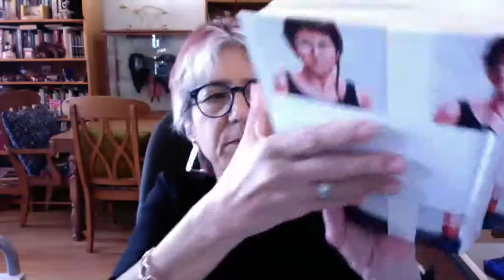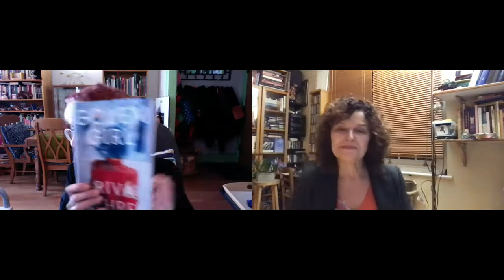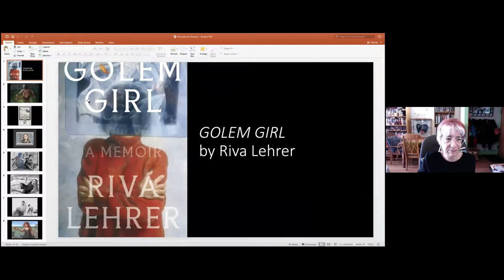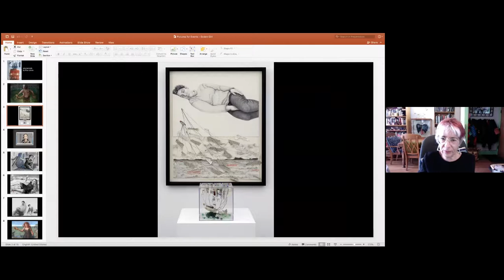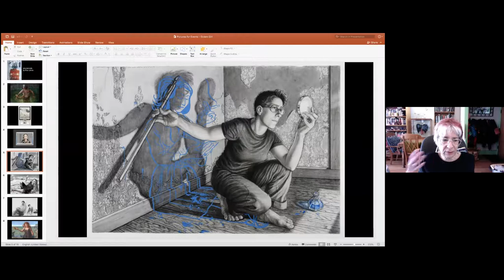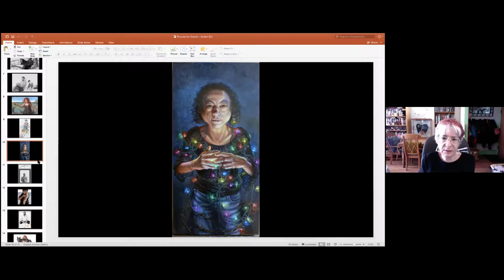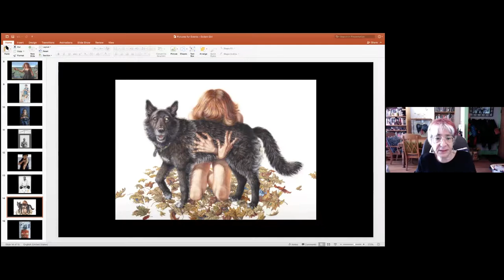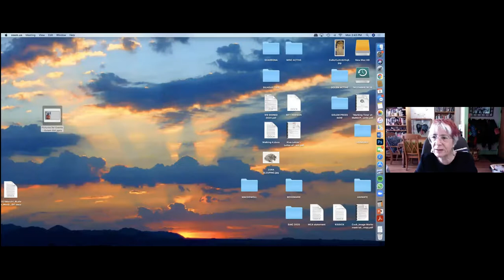Golem Girl || JR Book Club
Watch the March instalment of JR's Book Club, during which we discussed Golem Girl. This touching memoir by US painter and author Riva Lehrer, who was born with spina bifida, tells of her search for freedom in a society afraid of strange bodies. The group was joined by the author in conversation with playwright Julia Pascal, followed by a Q&A session.

To attend a future Book Club or another JR event,